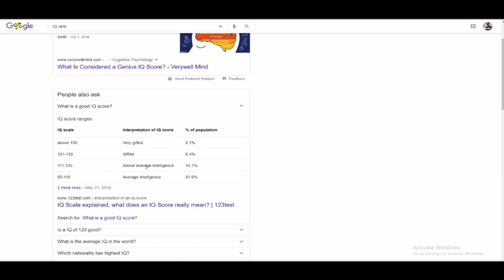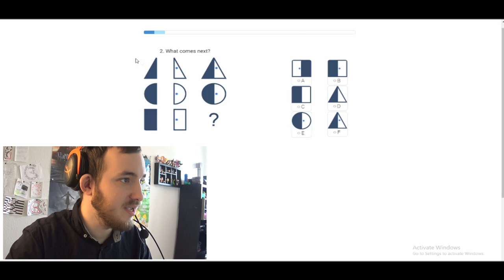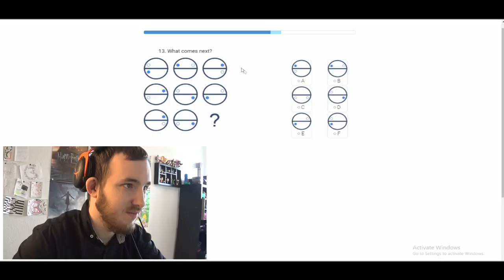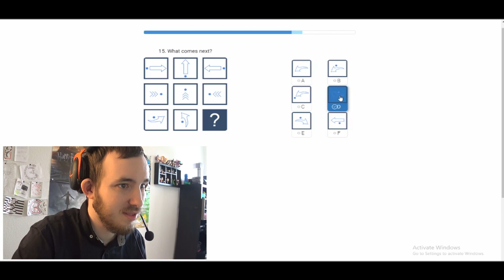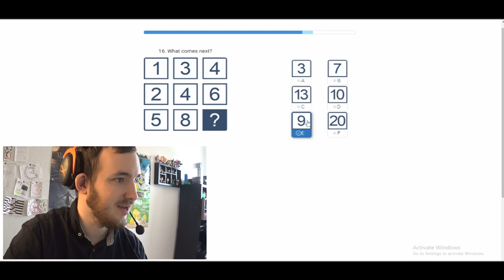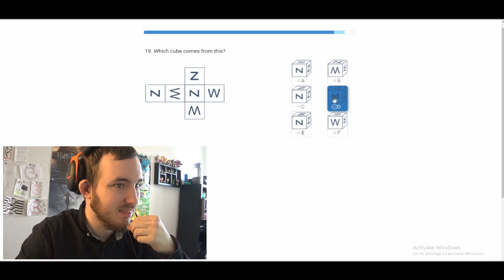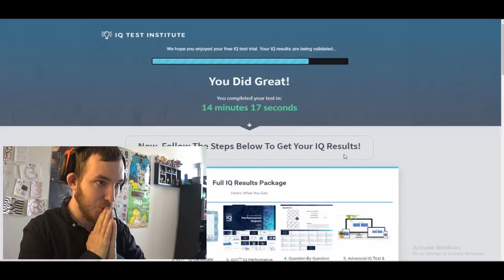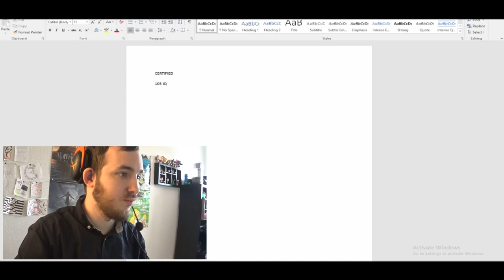HVAD ER MIN IQ SÅ?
NÆSTE VIDEO: Kommer snart!

BESKRIVELSE: I denne serie klarer Lord The Christian, og Sugarray sjove udfordringer, som fans har valgt, og fremviser sjove ting! I dag prøver Christian, at tage en IQ Test, som han blev udfordret af Eiqu Miller til, at gøre...for 2 år siden! xD